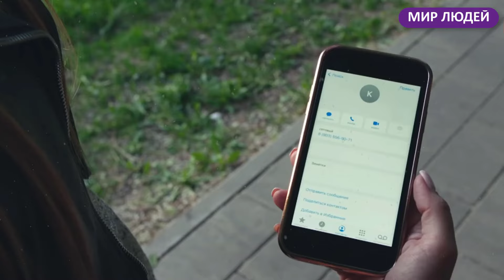ПОЧЕМУ ДОЛГО СКРЫВАЛА ТАЙНУЮ СВАДЬБУ звезда «Следа» Анастасия Гулимова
Актриса Анастасия Гулимова – популярная российская актриса, получившая широкую известность, снявшись в сериале «След». Яркая блондинка никогда не мечтала покорить кинематограф, поэтому история развития ее карьеры вызывает настоящий восторг.

Канал “МИР ЛЮДЕЙ” посвящен последним новостям из жизни знаменитостей России и мира. Для Вас самые свежие новости о звездах кино, музыки, телевидения и спорта. На этом канале вы найдете уникальные факты о мировых и российских звездах, а также забавные рейтинги звезд и знаменитостей. Все о звездах и знаменитостях, какими звезды были в детстве, их семьи и многое другое

Больше видео в плейлисте - Российские знаменитости сегодня. Мир Людей!